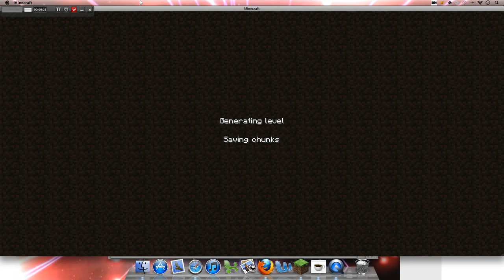Minecraft Cow seed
If you like leather use this seed!